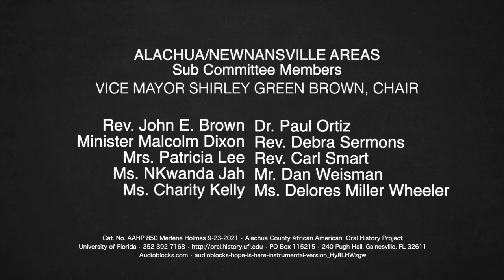An Oral History With Mrs. Merlene Holmes, September 23, 2021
An Oral History project, part of the Alachua County Community Remembrance Project, and a project of the Alachua/Newnanville Community Subcommittee.
Mrs. Merlene Holmes is interviewed by Rev. Debra Frazier Sermons on September 22, 2021 at the city of Alachua library.
Program director Paul Ortiz, PhD. 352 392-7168
241 Pugh Hall University of Florida
Cat. No AAHP 850 Merlene Holmes 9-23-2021
Mastered September 25, 2021
Filmed by Mosunmola Ogunmolaji